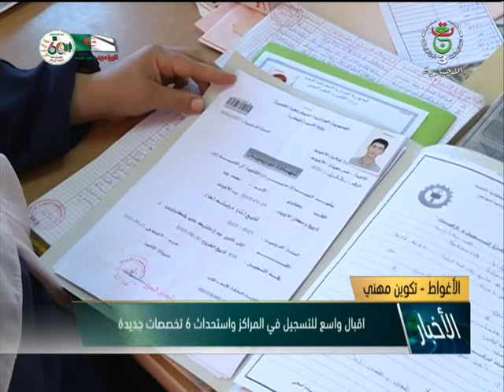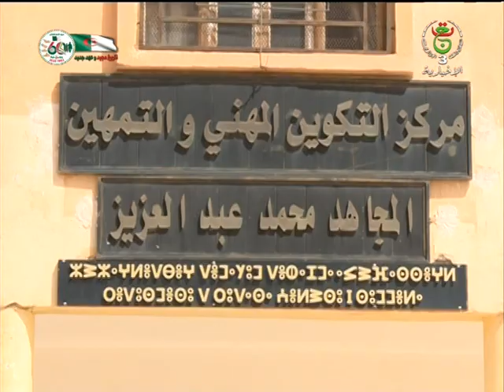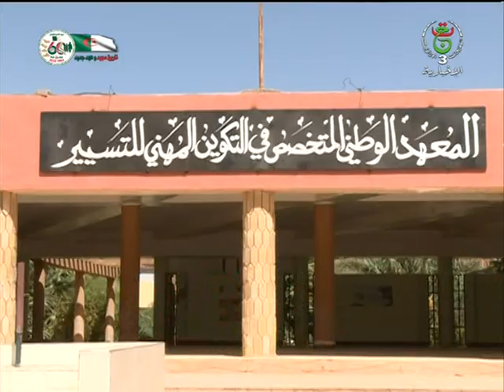الأغواط - تكوين مهني / إقبال واسع للتسجيل في المراكز وإستحداث 6 تخصصات جديدة